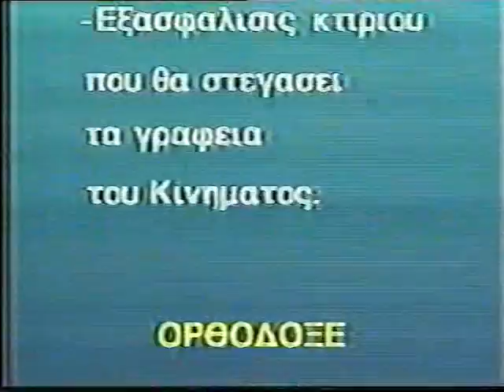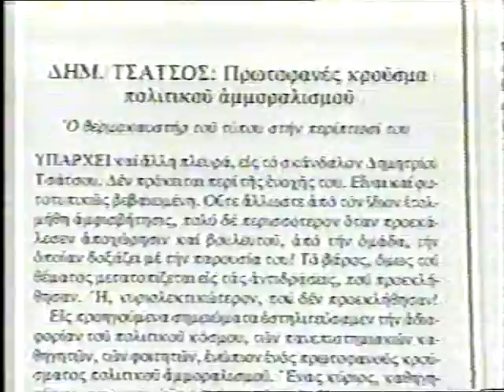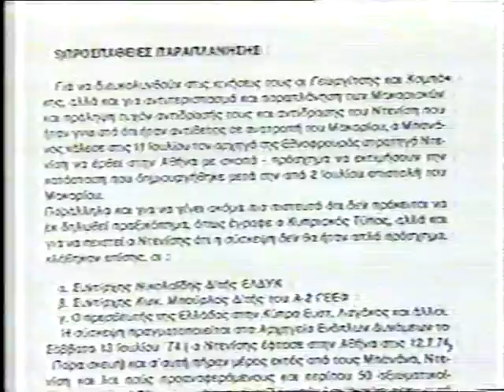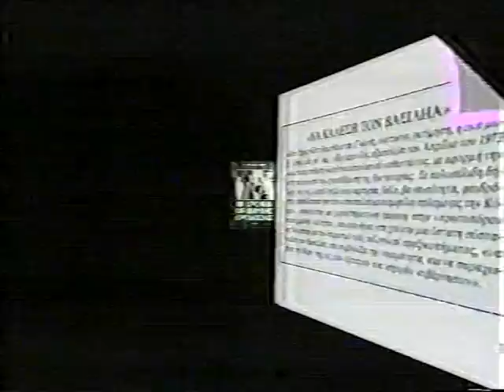1'η 'Ο ΡΟΛΟΣ ΤΗΣ Σαϊεντολογίας ΣΤΗΝ ΕΛΛΑΔΑ' 4 \10\ 96'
1'η 'Ο ΡΟΛΟΣ ΤΟΥ ΚΕΦΕ ( Σαϊεντολογίας )ΣΤΗΝ ΕΛΛΑΔΑ' 4 \10\ 96'